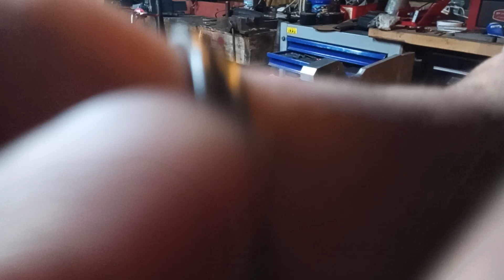Crossbow assembly final stage and test fire